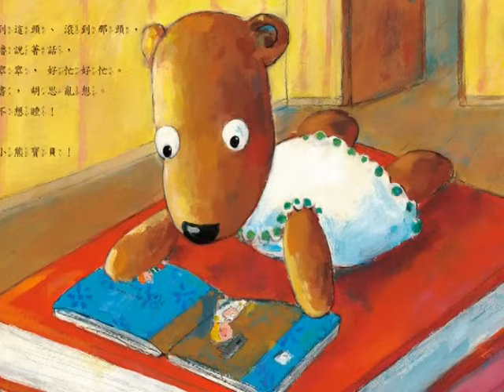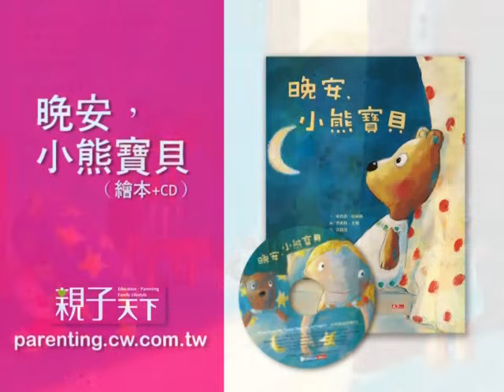晚安，小熊寶貝（好好聽故事）｜親子天下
除了搖籃曲，還有什麼適合陪伴小朋友入眠？《晚安，小熊寶貝》以甜美溫馨的畫風，訴說著女孩和玩偶的親密友誼，透過半夜不睡覺的玩具小熊描繪出孩童捨不得入睡的心境，讓最貼近小朋友的生活經驗，陪孩子進入夢鄉。

這本書以韻文方式處理，父母可以唸這篇故事給孩子聽，並請孩子跟著書中的小熊一項一項的完成睡前儀式（包括：上廁所、換上睡衣），而結束了睡前的「說故事儀式」之時，孩子也會覺得滿足與安心，然後進入夢鄉。

【內容大綱】
我最愛我的小熊了。夜已深，小熊和我該上床睡覺了，但是他寧可在床上蹦蹦跳跳，下床玩捉迷藏、堆積木，就是不肯睡。而我睡著後，小熊依然眼睛睜得大大的，保護著我，不受可怕的黑影攻擊.

作者： 布魯諾‧哈赫勒
繪者 ：碧莉特‧米勒
譯者：黃筱茵
聲音：吳芷寧